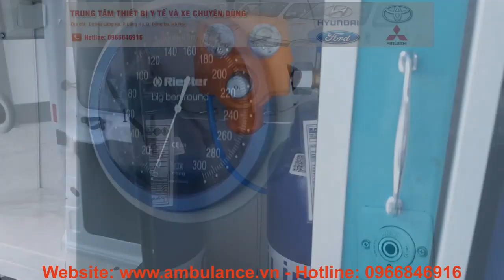Bán xe cứu thương - Xe cứu thương Ford Transit Classic - Ford Transit Classic Ambulance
TRUNG TÂM THIẾT BỊ Y TẾ VÀ XE CHUYÊN DÙNG (VMC)
ĐỊA CHỈ: LÁNG HẠ, Q. ĐỐNG ĐA, TP. HÀ NỘI